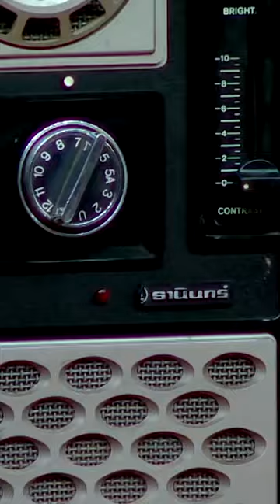เมื่อรินะต้องทำภารกิจใหญ่!! /AKB48 BNK48 CGM48